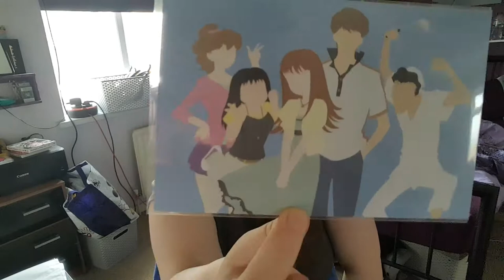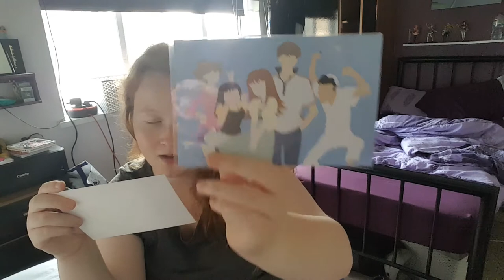Fangirl monthly unboxing SEPTEMBER 2018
This month's box wasn't as great but those are my opinions.
I am looking forward for October's theme.

My Instagram is amber4278 My